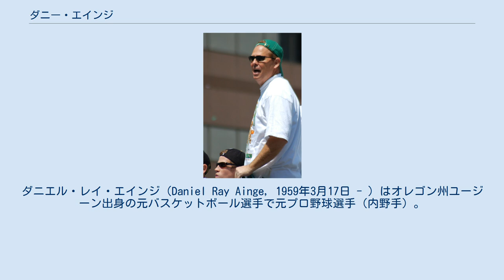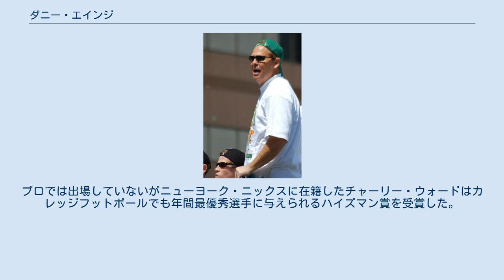ダニー・エインジ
フェニックス・サンズ関連人物
ダニエル・レイ・エインジ（Daniel Ray Ainge, 1959年3月17日 - ）はオレゴン州ユージーン出身の元バスケットボール選手で元プロ野球選手（内野手）。
現役時代はNBAでプレイし、1980年代に黄金期を築いたボストン・セルティックスやフェニックス・サンズなどで活躍した。
野球選手としてはMLBのトロント・ブルージェイズでプレイしており、NBAとMLBの二大リーグでプレイしたことがある稀有な存在である。
甥のエリック・エインジは2008年のNFLドラフトでニューヨーク・ジェッツに指名されて入団した。
 エインジは非常にマルチな才能を有していた少年だった。
バスケットに野球、さらにはアメリカンフットボールでもエインジは学校のスターだった。
高校生の時にはノースユージーン高校のバスケットチームを2年連続で州のタイトルに導き、パレード誌選出の高校オールアメリカンチームに選ばれた。
アメフトの分野ではワイドレシーバーとして、同じくパレード誌選出のジュニアオールアメリカンに選ばれている。
3つのスポーツでオールアメリカンに選ばれた唯一の人物である。
 高校卒業後、エインジは1977年のMLBドラフトでメジャーリーグベースボールのトロント・ブルージェイズから指名を受けた。
エインジはブリガムヤング大学に通う傍ら、プロ野球選手として活動することになる。
 カレッジバスケでも華々しい活躍をしたエインジは、ブリガムヤング大学在学中の4年間でオールアメリカンに1回、アカデミー・オールアメリカンファーストチームには2回、カンファレンスの最優秀選手には1回選ばれ、カンファレンスのファーストチームには4年間全てで選ばれた。
さらに最終学年の1981年には全米で最も活躍したカレッジ選手に贈られるジョン・ウッデン賞を獲得した。
1981年のNCAAトーナメントにおけるエリート8進出を賭けたノートルダム大学との対戦で、残り1秒で逆転シュートを決めたエインジのプレイは、NCAA史上でも最も有名なショットの一つとして知られている。
 カレッジバスケ界のスター選手だったエインジは、バスケのオフシーズンである夏にはブルージェイズでプレイしていた。
2年間はマイナーリーグ生活だったが、1979年にはメジャーに昇格し、二塁手として87試合に出場。
2年目には中堅手、3年目には三塁手としてプレイし、1981年までメジャーリーガーとして活動した。
3シーズンの通算成績は665打数146安打（打率.220）37打点2HR。
 大学で最後のシーズンを終えたエインジはバスケットに専念することを決意、1981年のNBAドラフトにエントリーし、ボストン・セルティックスから2巡目31位指名を受けた。
エインジはブルージェイズ所属の選手だったため、セルティックスはブルージェイズからエインジの契約を買い取った。
 当時のセルティックスはラリー・バード、ロバート・パリッシュ、ケビン・マクヘイルら史上最高と謳われるフロントコート陣を擁しており、エインジはこの黄金期セルティックスの一員として迎え入れられた。
しかしキャリア初期のエインジはシュートセレクションの悪さが目立ち、チームメイトからは「野球の打率の方が良い」とからかわれていた。
当然出場時間は限定され、1年目の1981-82シーズンは53試合の出場で平均4.1得点の成績に終わる。
2年目にはシュートセレクションが改善され、フィールドゴール成功率は急速に上昇した。
成績は平均9.9得点にまで伸び、ジェラルド・ヘンダーソンから先発ガードの座を奪うことに成功するが、セルティックスが80年代に入って2度目の優勝を飾った1983-84シーズンは再び控えに回され、成績を落とした。
 エインジがセルティックスにとって欠かせない存在となったのは1984-85シーズンからだった。
このシーズン、ジェラルド・ヘンダーソンがチームを離れたため、エインジはセルティックス不動の先発ガードに定着。
ガードの選手ながらFG成功率は5割を突破し、アベレージは平均12.9得点を記録した。
翌1985-86シーズン、セルティックスは67勝1...